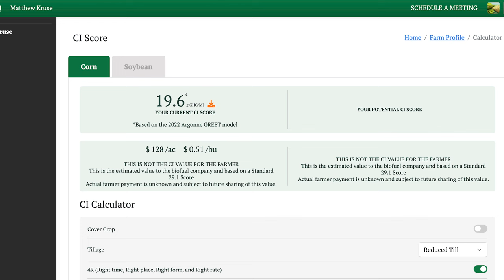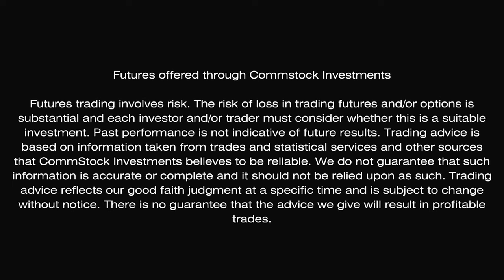Turning Carbon Into $$$ On Your Farm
Welcome to our latest interview! Join Marlin Bohling as he sits down with Matthew Kruse, President of Comstock Investments, and Mitchell Hora, CEO of Continuum Ag, to delve into the fascinating realm of carbon industry.

In this engaging conversation, Mitchell sheds light on Continuum Ag's mission to assist farmers in assessing and enhancing soil health. Discover how their innovative software now incorporates soil sampling tailored for carbon markets, revolutionizing the way farmers interact with environmental sustainability.

Tune in as they explore the significance of the Carbon Intensity (CI) score and its potential impact on crop value. Gain insights into the challenges and opportunities associated with participating in carbon programs, including concerns about costs and regulations.

Don't miss out on this insightful discussion that promises to uncover the critical role of technology and data in shaping the future of agriculture and environmental stewardship.

There is so much more! Get access to exclusive specific marketing recommendations from the Commstock team. It's simple.

You can get a 1-month trial of our professional services for ONLY A DOLLAR!